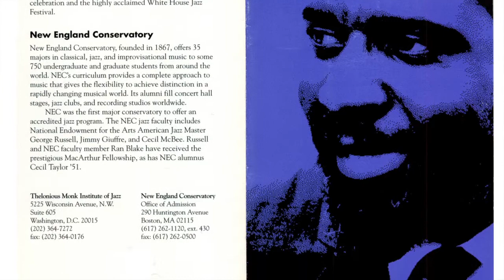How a Beer Met Thelonious Monk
Pianist/Composer Helen Sung interviews North Coast Brewing Company's Doug Moody who shares the story of how a northern CA-based brewery met the Thelonious Monk Institute of Jazz. Currently on track to donating over $1 million in support of jazz education & young people, NCBC's mission is to bring art & commerce together to build up the local community, and from there to the rest of the world. Bravo!